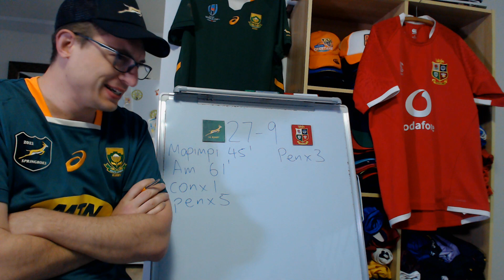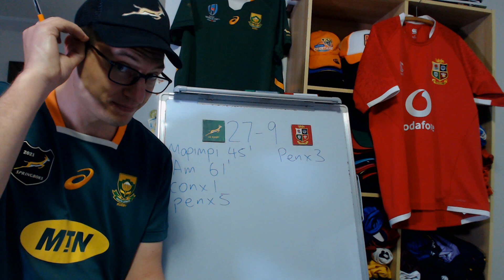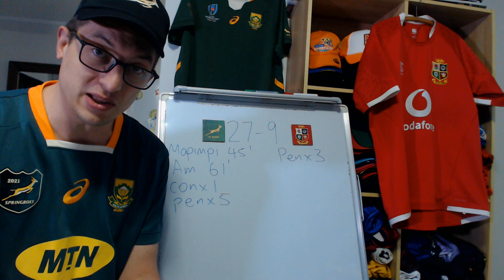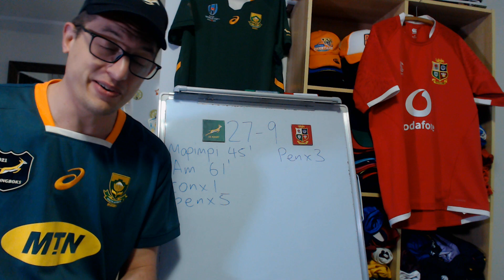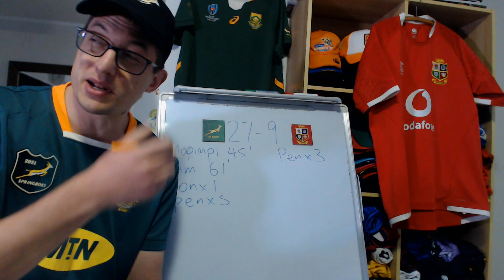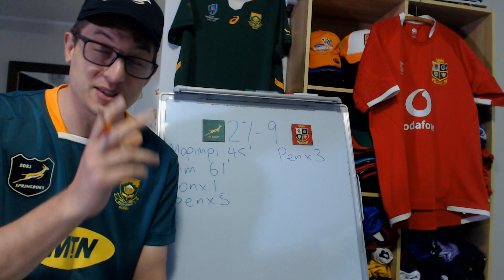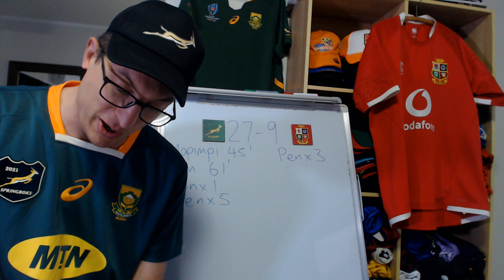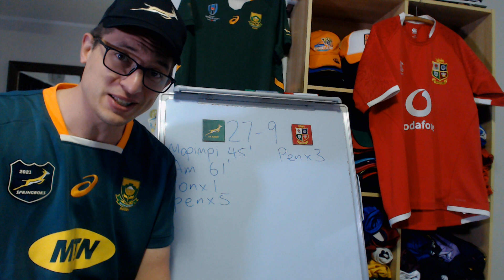Reviewing Springboks v British & Irish Lions - Second Test 2021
A look back at the second test best between South Africa and the British and Irish Lions in the 2021 Lions Tour from Cape Town